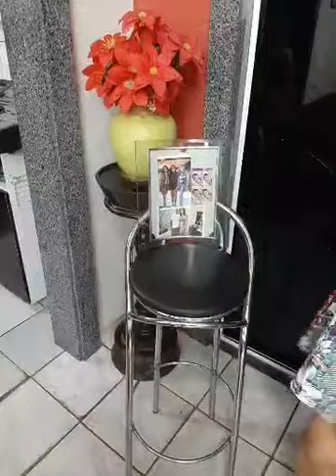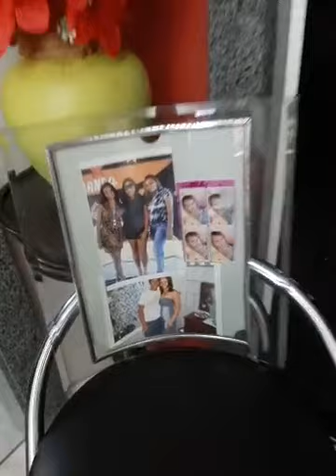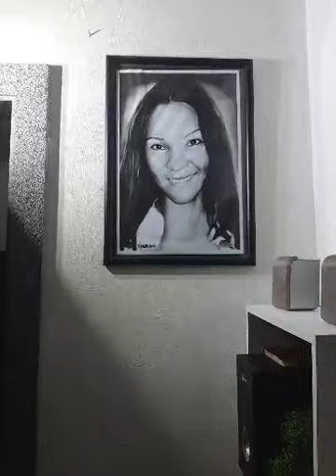Lilian e Ivan